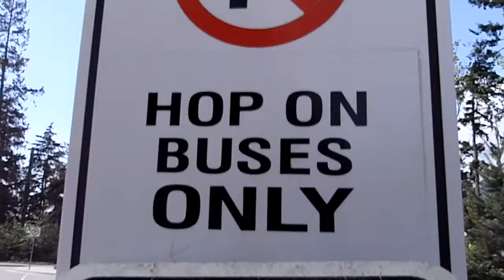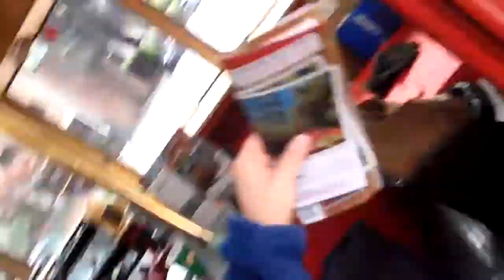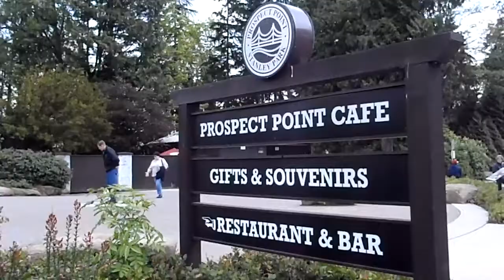Adventure Girl Stef Michael's Hop On Hop Off Vancouver Tour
Hop on then hop off, hop on then hop off on Vancouver's trolly car tour.

Follow Stef on Twitter @adventuregirl
Facebook.com/adventuregirl

Artist: Danosongs
Songs: Junk Ship Gold - Silk Loop - Mars and Stars